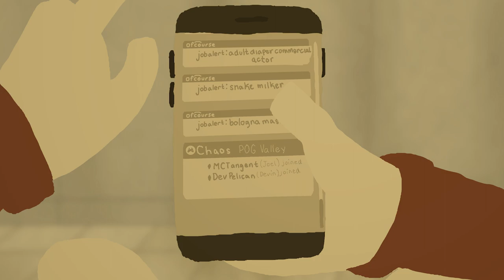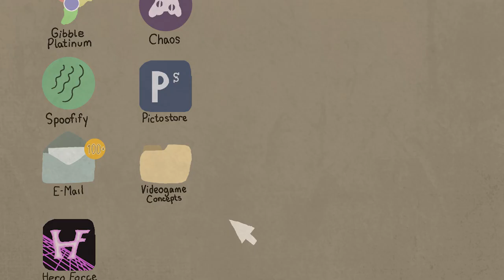Hero Force - Short Film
A short film by Anthony Pellegrino produced as his Capstone film